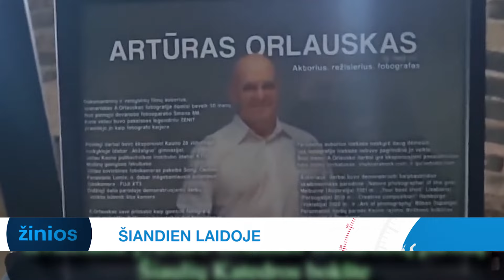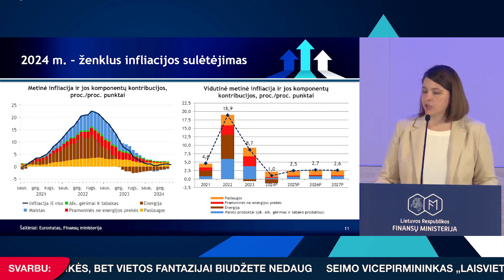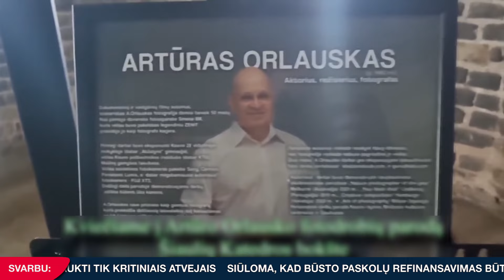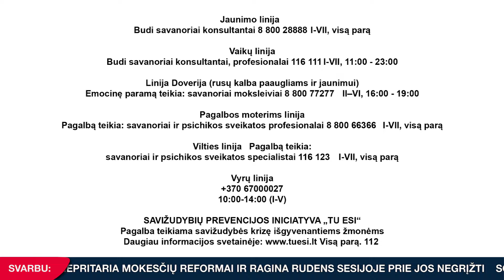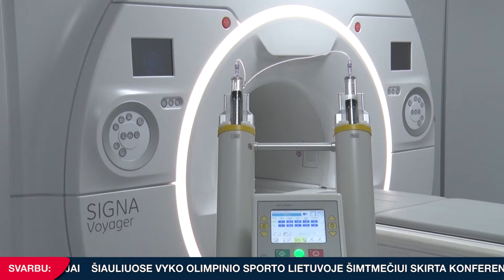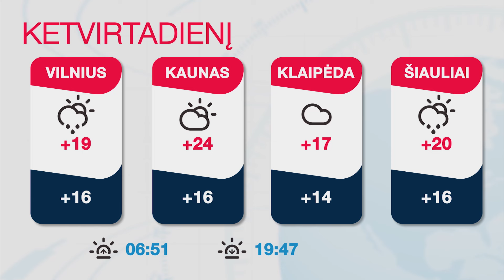INIT TV ŽINIOS 2024-09-11